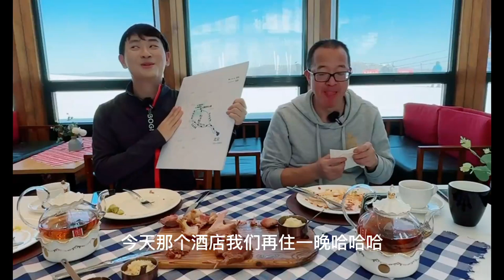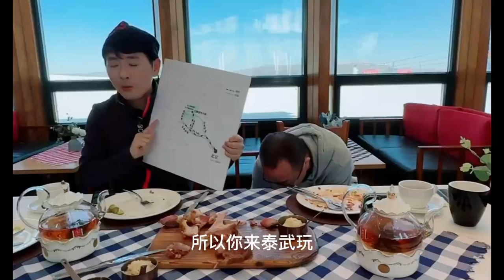俞敏洪做客雪山，和东方甄选主播畅聊人生，一起去看看吧。